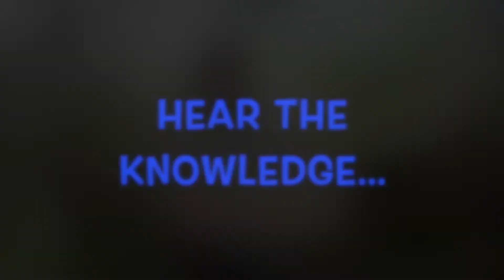Social Weekend Bass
Joel Grabbe's catch and release of a Bass caught at the Southern Queensland Fishing Social Weekend at Borumba dam.

Featuring Joel Grabbe